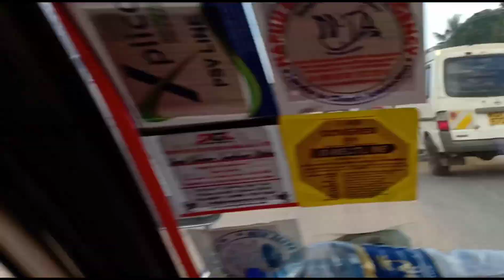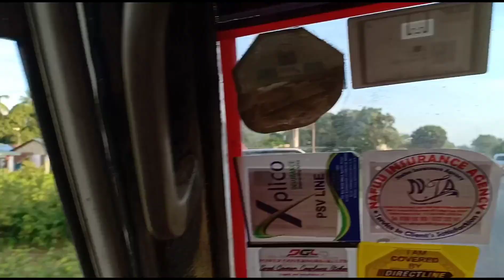Mombasa to Ukunda on a Matatu through the Likoni Ferry.